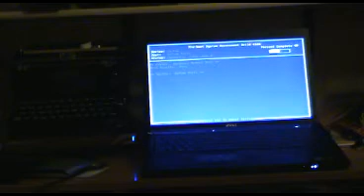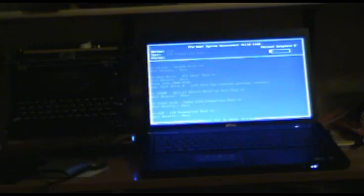Diagnostyka Dell Vostro 3700